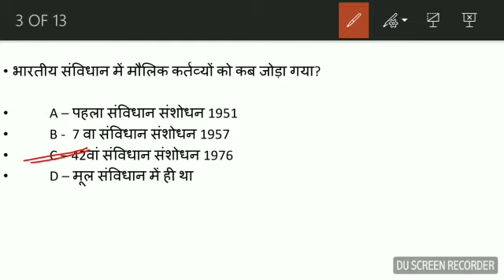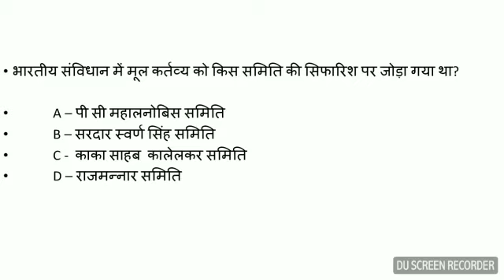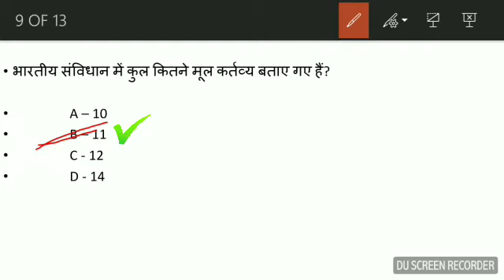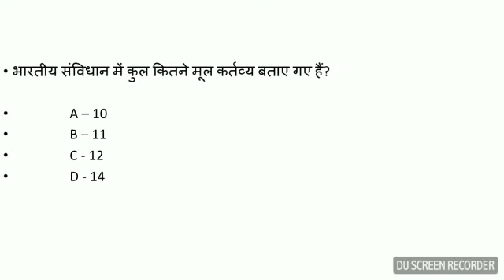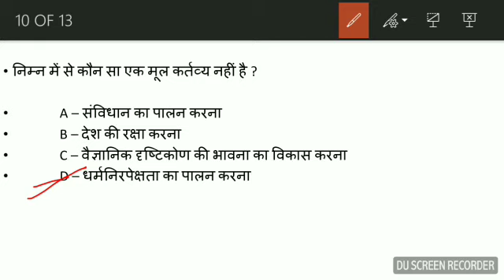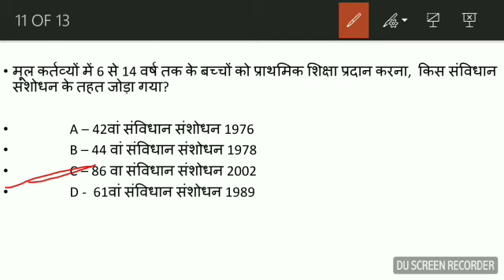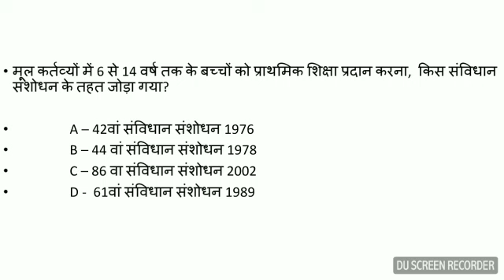INDIAN CONSTITUTION || मूल कर्तव्य || FUNDAMENTAL DUTIES